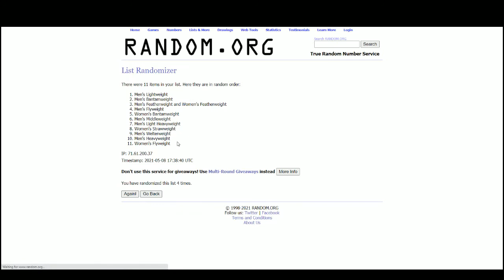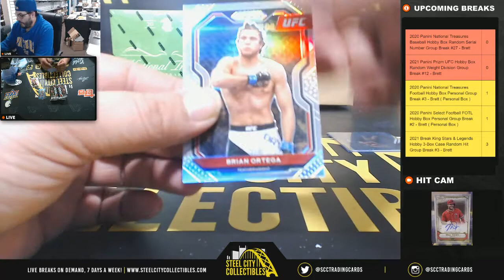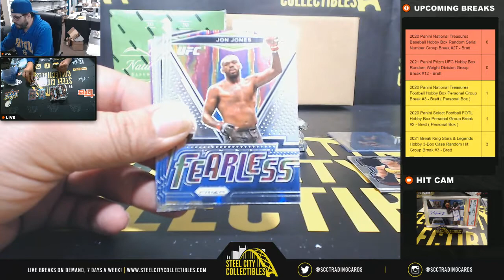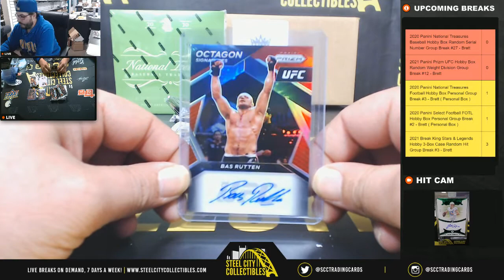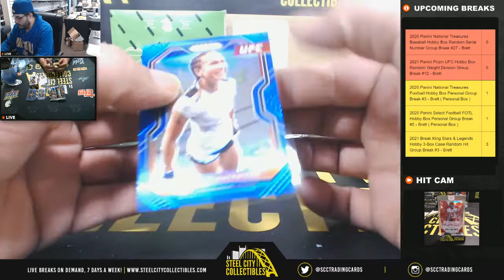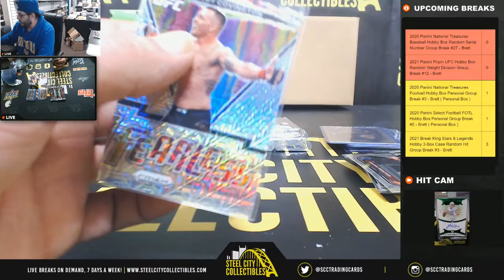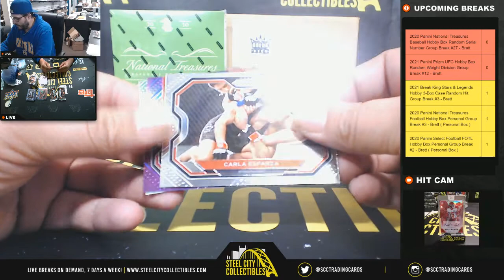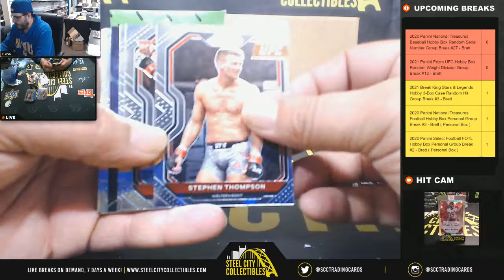2021 Panini Prizm UFC Hobby Box Random Weight Division Group Break #12 - Brett